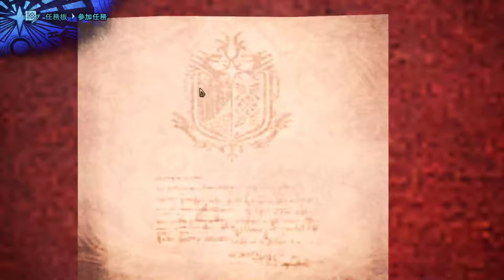【繁星】MHWI 魔物獵人冰原 晚上 2020 3 25